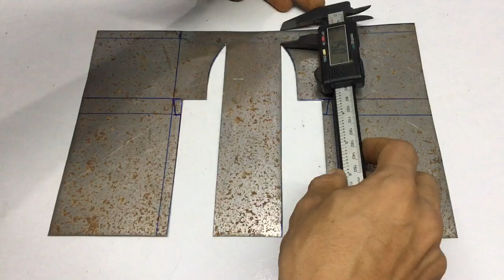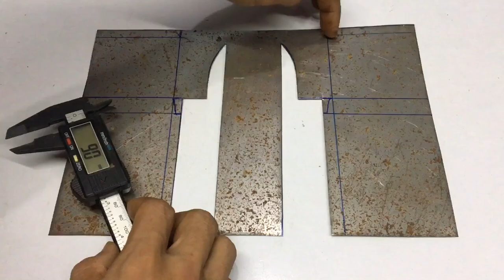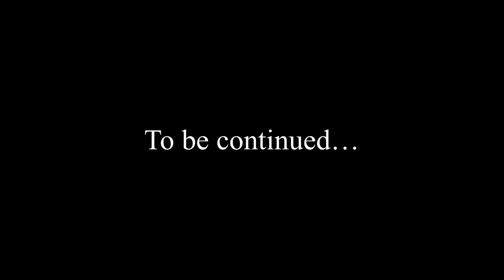Metal RC Heavy Construction Truck 8x8 Cab by Part 1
This is a heavy truck cab part I build from the bottom to measure the hole cab.

Video music:
#. Earth_Bound

Thank you for taking the time to watch this video.